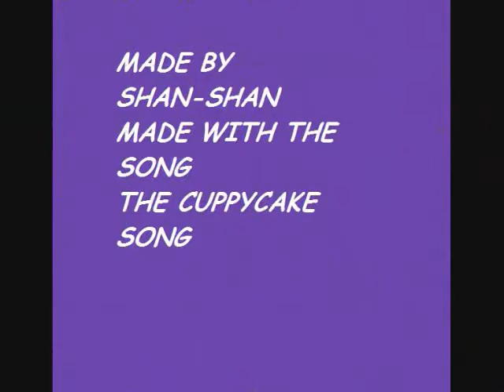Cuppycake song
this song was mostly tores my dog smeagle the beagle but add my other 2 dogs and the black lab we had to get ride of and the box i still have